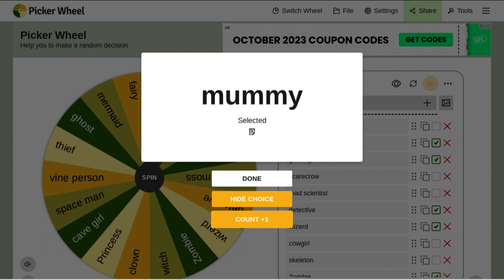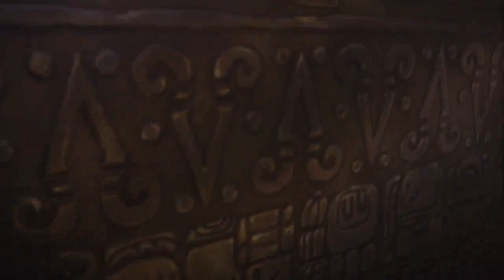Ankah zone?! | Animal Crossing Scarycore Tales: Ankah Dance (Off)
Now it's family friendly!

Costume combo: Mummy and Ghost

Same rules as last year. For 13 days out of October, i'm gonna dress my character in 2 different Halloween costumes, combine them and make a build based around that costume.

If you want to try this challenge out for yourself here are the rules:

1: You have to come up with 31 different costumes (or one for every day your doing).

2: The build in question must have 20 or more DIFFERENT items (This includes wall items, selling items and anything with a leaf icon).

3: The build must be on harv's or HHP

4: The build must match the theme of your costume(s).

5: the build needs to have 1 spooky item.

6: You need to have at least one villager (or npc) in that picture.

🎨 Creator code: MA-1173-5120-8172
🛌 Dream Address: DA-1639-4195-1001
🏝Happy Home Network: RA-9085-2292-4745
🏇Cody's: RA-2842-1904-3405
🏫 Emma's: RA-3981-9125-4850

About Island Life: Island life is an Animal Crossing: New Horizons fan series about a 16 year old named Lila, her little brother Cody, and their childhood friends Emma, and Tyler as they go on misadventuires on their island of Paw-tucket.